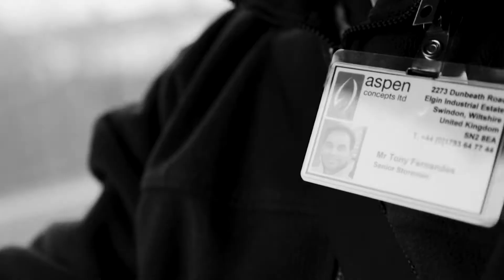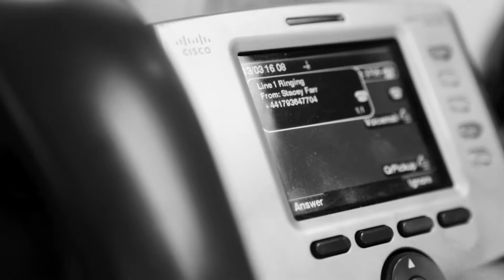Aspen is a Ready Business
For Retail fitting specialist Aspen Concepts, being Ready means never missing a call. One Net Business connects fixed and mobile to make one number work for every phone or device. So their people can be out and about more, without ever missing a
lead or opportunity.